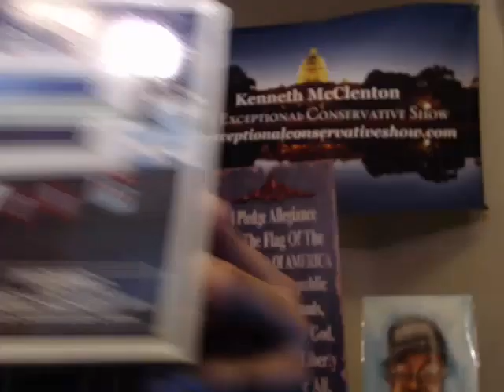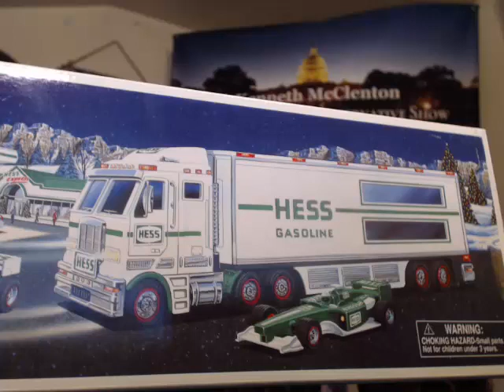George Timothy Farrell, BlakPac Founder and Chair, The Need for Black Republicans in Congress, The T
George Timothy Farrell, BlakPac Founder and Chair, The Need for Black Republicans in Congress, The Trump Admin & The Black Vote, and Black Republicans in Election Year 2018

Lonnie C. Poindexter, Lion Chasers Radio Show Host, and Urban Family Communications Washington, DC Correspondent

We Release the Kraken! Ralph J. Chittams, Sr., Principal, Black Elephant Consultants, LLC

Shannon Takes Center Stage. Shannon Wright, Maryland GOP 3rd Vice-Chairwoman

MONDAY THROUGH WEDNESDAY 9:05 PM ET
Make Your Voice Heard at The Euro Pacific Bank Ltd / TECN® Chat Room

THE EXCEPTIONAL CONSERVATIVE NETWORK...

AN AMERICAN CONSERVATIVE'S EXPLORATION OF THE INSPIRED WORD OF GOD™
SUNDAY AT 9:05 AM ET

A NEW DAY BLACK AND RED™ WITH THE UNDERGROUND PROFESSOR, DR MICHAEL JONES, AND THE EXCEPTIONAL ONE, KEN MCCLENTON
THURSDAY AT 9:05 PM ET